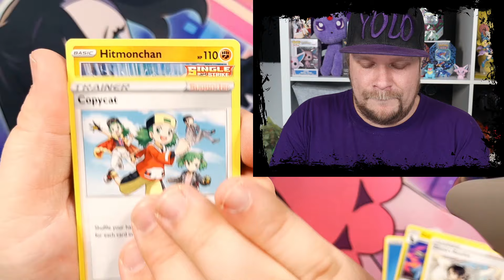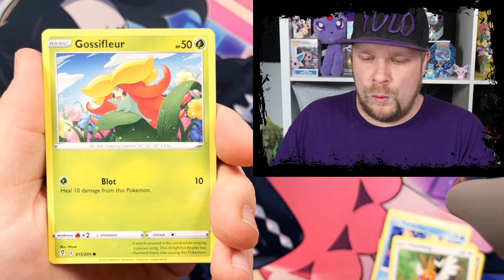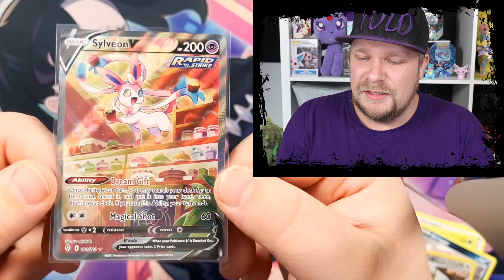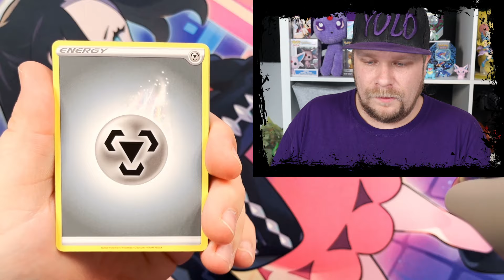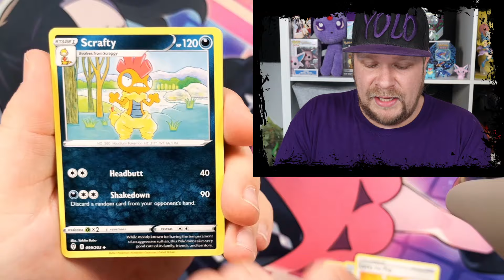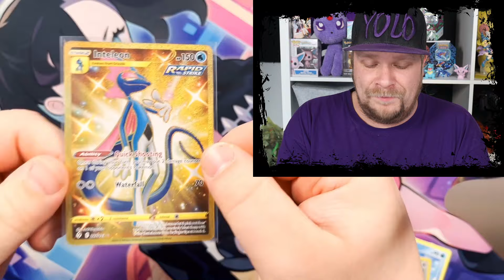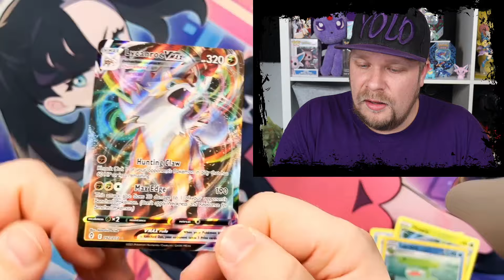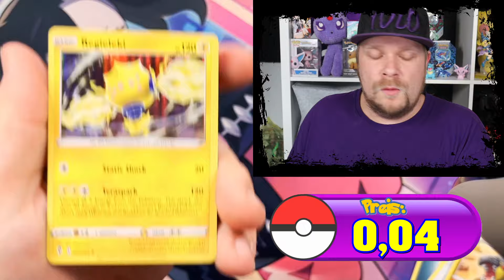Ein LETZTES MAL Drachenwandel...